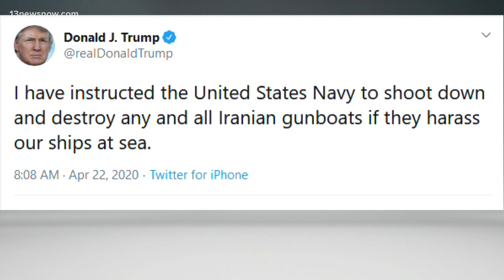Trump tells Navy: 'Shoot down and destroy'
President Trump gave the Navy orders against any Iranian boats that harass them.